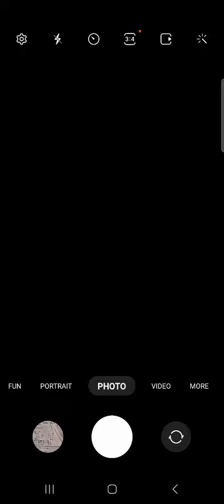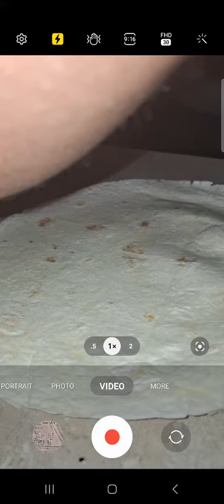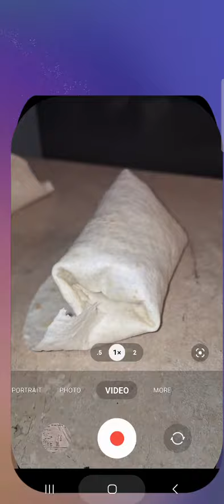🤔burrito beef chickon chicken y brains aka noodles or intestine+brains aka noodles ¿si?🤔